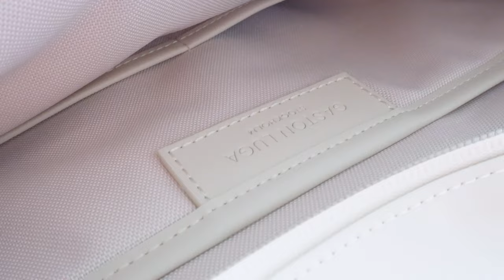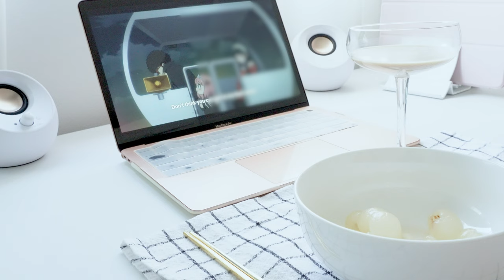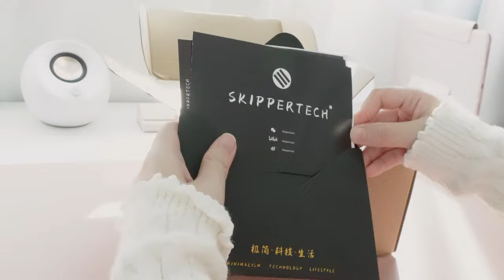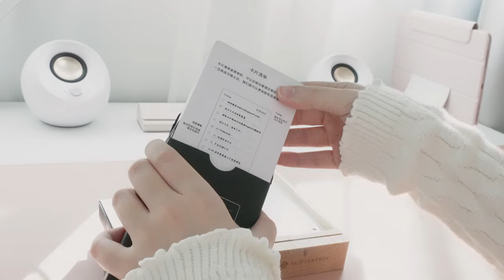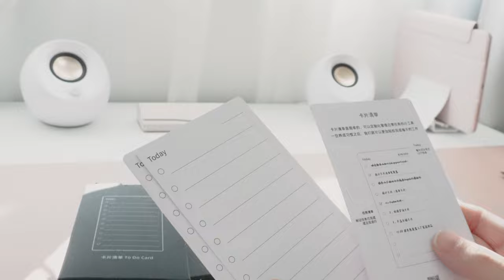Vlog & Unboxing | winding down with Spy x Family | Gaston Luga Tåte | miixotl ≧◉◡◉≦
Ello! ≧◉◡◉≦「mio-zo」here.
Select your preferred subtitle language under “cc”.

Let's wind down together. I'm going to watch Spy x Family and gobble down some pork shabu collar. But first, let's unbox Gaston Luga Tåte in Cloud Cream which I brought on my Japan trip. Apologies, some parts of the clip is going to be over exposure & grainy. But Jap vlogs might be coming next week! 💪 I'll work hard.

⌚️🕙 Timestamps
00:00 - unboxing Gaston Luga Tåte
04:50 - winding down with the Forger family
07:03 - unboxing SkipperTech (productivity item)
11:16 - more omn nom nom

🍡 About mii-zo
Slow Living.
To be comfortable being authentic.
Socially awkward but I hope to make people laugh.
Loves pink & white aesthetics, anything cute, BL🔞, 2434▶️, singing and🧋🥐☕️🍵.
Let’s enjoy now and wake feeling excited every day.

Seeking excitement and joy in daily life.

I am using automatic translation. Apologies if there are any errors 😬